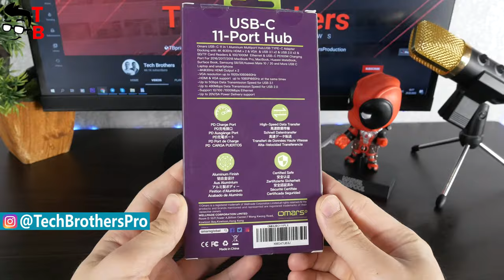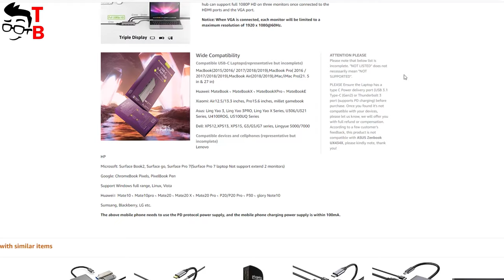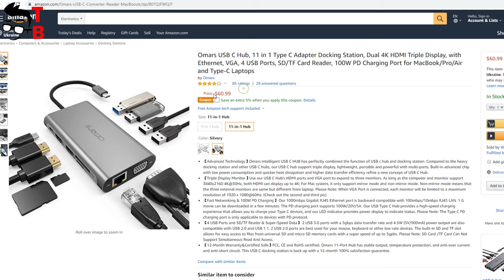Omars 11 in 1 USB C Hub REVIEW: Must Have For Any Laptop 2020!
Watch our video with review and unboxing of Omars 11 in 1 USB C Hub. It has 11 connectors: Ethernet, VGA, 2 x USB 2.0 ports, 2 x USB 3.0 ports, USB C charge port, 2 x 4K HDMI ports, SD card slot, and TF card slot. ➨ Buy Omars 11 in 1 USB C Hub on Amazon

Omars 11 in 1 USB C Hub Features:
- Advanced Technology. Omars intelligent USB C HUB has perfectly combined the function of USB c hub and docking station. Compared to the heavy docking station and other USB C hubs, our USB C hub support triple display, lightweight, portable and powerful with multi-ports. Built-in advanced chip with low power consumption and quicker heat dissipation and higher data transfer efficiency refine a new concept of USB C Hub.

- Triple Display Monitor. Use our USB C Hub's HDMI ports and VGA port to expand to three monitors. As long as the computer and monitor support 3840x2160 4K@30Hz, both HDMI can display up to 4K; For Mac system, it only support mirror mode and non-mirror mode. Non-mirror mode means that the three external monitors are same but different from laptop. Please Note: When VGA Port is connected, each monitor will be limited to a maximum resolution of 1920 x 1080@60Hz.

- Fast Networking & 100W PD Charging. Our 1000mbps Gigabit RJ45 Ethernet port is backward compatible with 100mbps/10mbps RJ45 LAN. 1 G movie can be downloaded in a few minutes. The PD charging port supports 100W/20V/5A. Our USB Type C Hub provides a high-speed charging experience that allows you to charge your Type C devices, and our LED indicator provides power display to indicate status. Please Note: The Type C PD charging port is only applicable to devices with PD protocol.

- 4 USB Ports and SD/TF Reader & Super-Speed Data. 2 USB 3.0 ports with a 5gbps data transfer rate and 4.5W (5V/900mA) power output are also compatible with USB 2.0 and USB 1.1. 2 USB 2.0 ports are best used for your mouse, keyboard or other low rate devices. The built-in SD and TF slot allows for easy access to files from universal SD and micro SD memory cards with a super speed of up to 5gpbs. Please Note: SD Card /TF Card Can Not Support Simultaneous Read And Access.

- 12-Month Warranty&Certified Safe. FCC, CE and RoHS certified. Omars 11-Port Hub has stable output, temperature protection, and anti-over current and anti-short circuit. This USB C docking station is back up with a 12-month 100% satisfaction guarantee.

Hashtags for searching